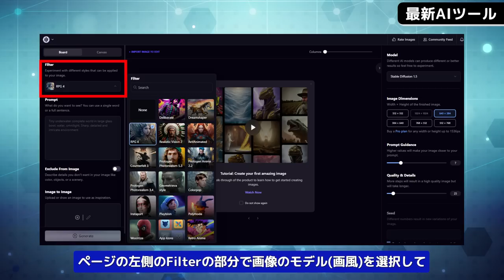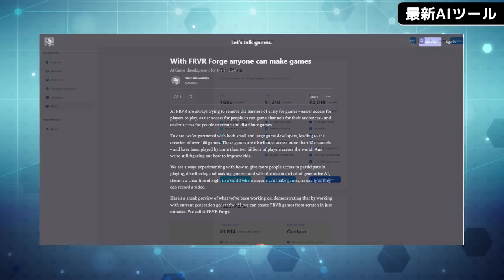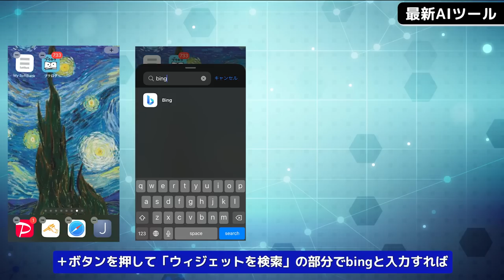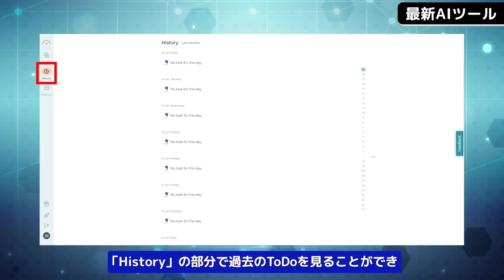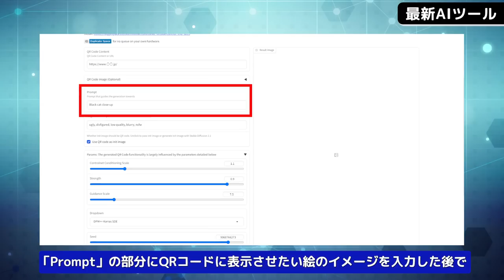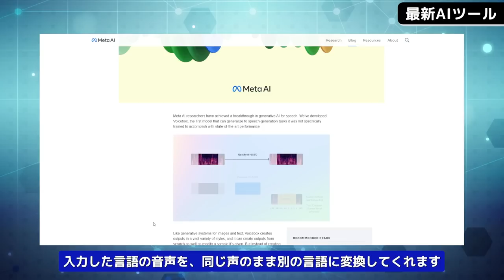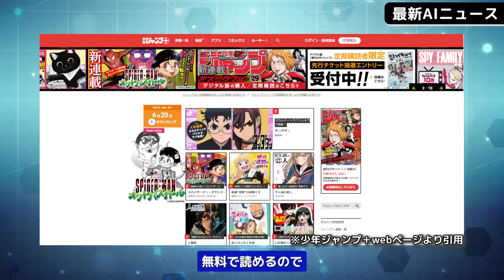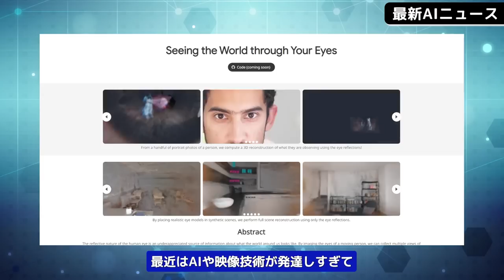【今週公開の最新AIツールとニュースまとめ】無料で1日1000枚画像生成可能なAI/AIを使って数秒でwebサイト作成/テキスト入力だけでゲームを作れるAI【ChatGPT】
◆動画の説明

0:00　動画のもくじ
0:19　Playground  -無料で1日1000枚画像生成
1:41　Framer  -AIを使って数秒でwebサイト作成
2:55　FRVR Forge  -テキスト入力だけでゲーム製作
4:04　Bingアプリ iOS版の新機能  -ウィジェット実装
5:01　Magic ToDo  -無料のToDo生成AI
6:17　Before Sunset AI  -日程管理AI
7:36　カンタンQRコードアート生成AIツール2本
9:25　Juri Flow  -法的な質問ができるAI弁護士
10:22　Voicebox  -音声を同じ声のまま別言語に変換
11:44　AI時代の今とリンクするジャンプ漫画が話題
13:06　SF小説「三体」がついにドラマ化で動画公開
14:18　瞳に反射した画像を復元する技術登場
15:09　グラミー賞がAI生成楽曲を授与対象外に
16:07　エンディングムービー

プロンプト、CMS、ななせ悠、続く道 花の跡
3 Body Problem、ゲーム・オブ・スローンズ

◆参考サイト(※冒頭にhを追加してください)
・Playground
・カンタンQRアート生成AIツール2本

▼オススメAI系動画チャンネル